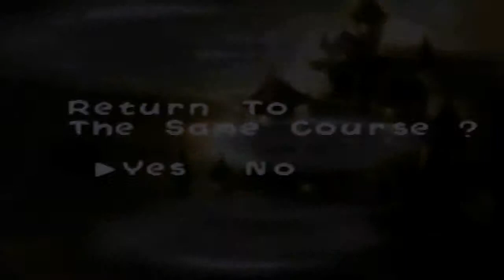Occasional Fail- Yoshi's Story #5: Extinct!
Game over man, game over!!

Have a game suggestion for the crew? We always love hearing from you!!